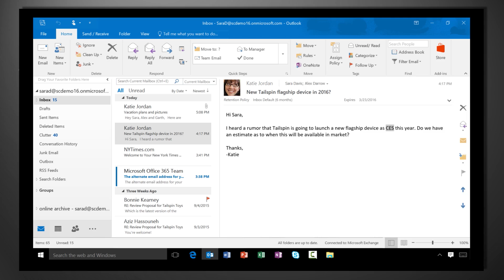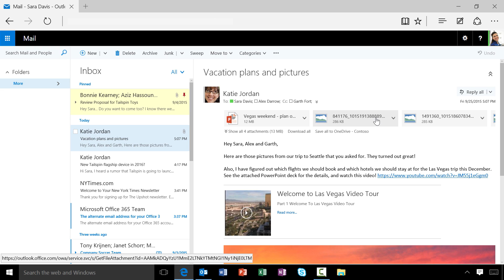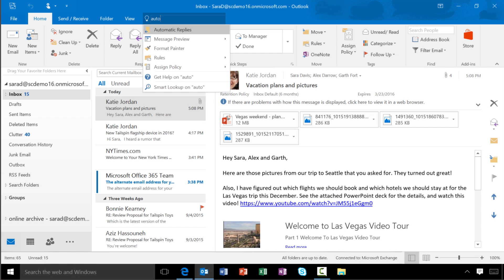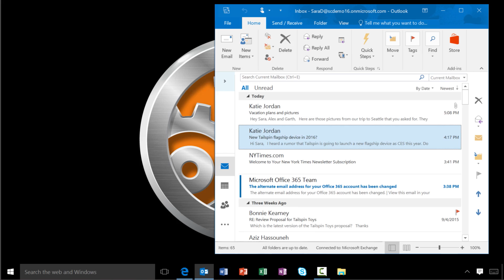Exchange Server 2016 & Outlook on the go - Mobile, browser and productivity updates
In this short demo, Allen Filush from the Outlook team walks through updated Outlook experiences in the browser to view media while working in email and integrated Outlook 2016 experiences on the desktop.